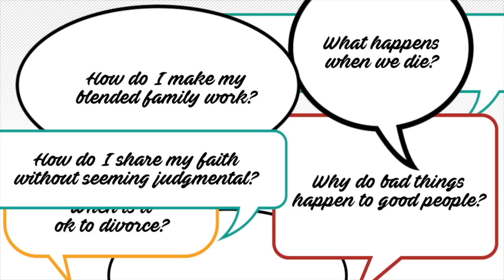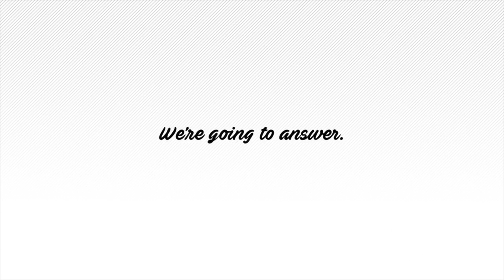Answer your Questions